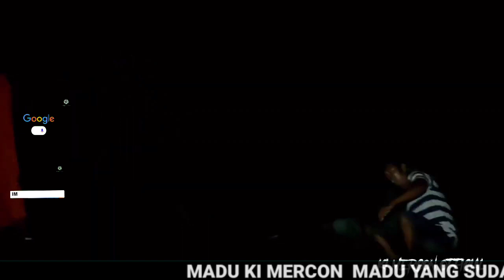lilin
video ini hiburan di buat rekayasa agar bisa dijadikan tontonan dan tuntunan